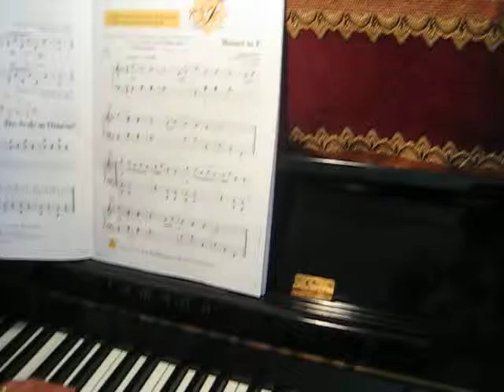8/25/2012: Mrs Lin teaching piano: MVI 2949